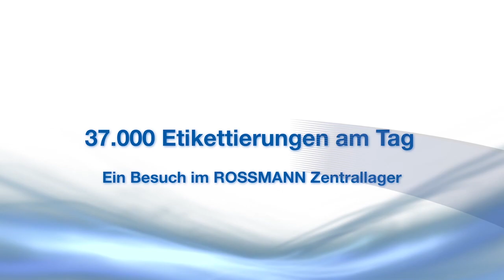cab case study ROSSMANN: labeling of hazardous goods (EN subtitles provided for activation)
At the central warehouse of the ROSSMANN drugstore chain, products are picked into 18,500 boxes 24 hours a day, in three shifts. Hazardous goods are labeled with cab Hermes+ systems.